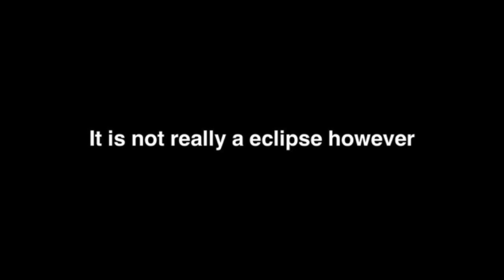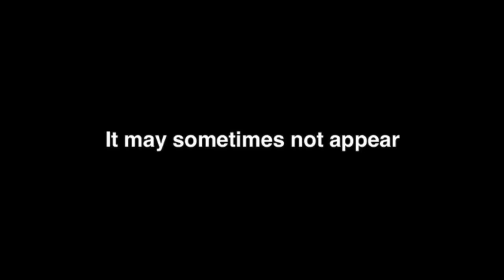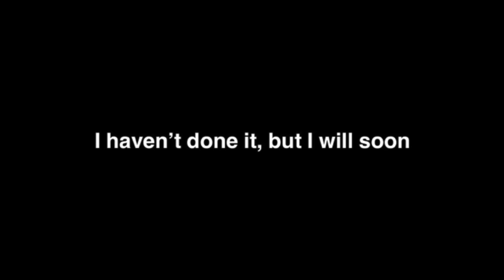A Solar Eclipse in Infinite Flight?!?!?!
Today's Leason: A Solar Eclipse in Infinite Flight?!?!?!

Song: Goat by Wayne Jones